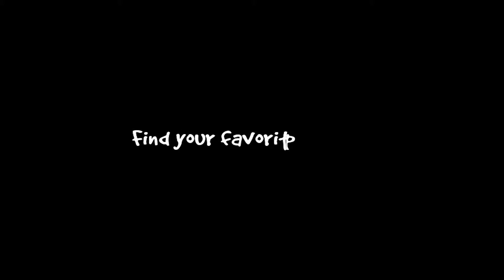England - London • Corze • Merc • 2012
Land : England
Location : London
Writers : Corze • Merc • 2012

Spray on